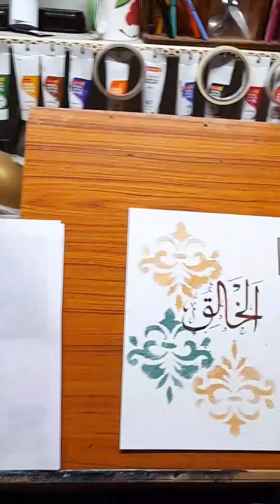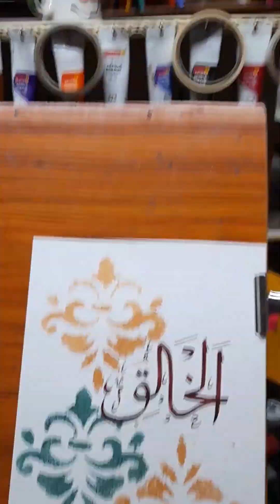Allah name arabic calligraphy |calligraphy tutorial |calligraphy art |akhtar artist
akhtar artist
how to write arabic calligraphy
Allah name calligraphy tutorial
Allah name calligraphy drawing
calligraphy art
calligraphy kaise likhen
how to write calligraphy with bamboo qualam
Allah name drawing